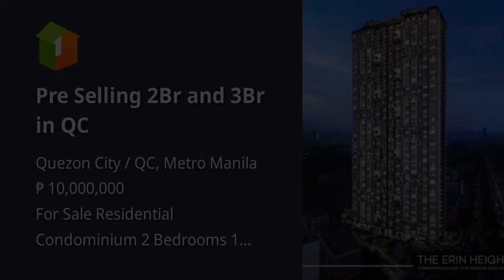Pre Selling 2Br and 3Br in QC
Condominium/Apartment Type: Residential Condominium
Number of Bedrooms: 2
Number of Bathrooms: 1
Unit Size in sqm: 80.5 sqm.